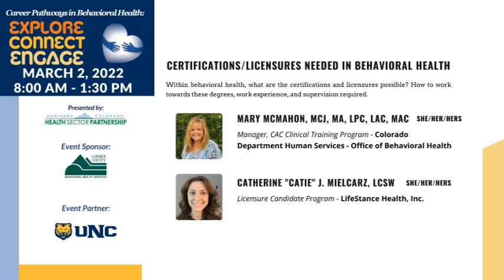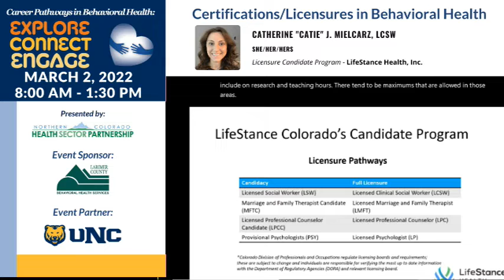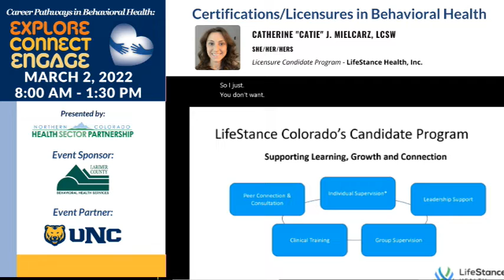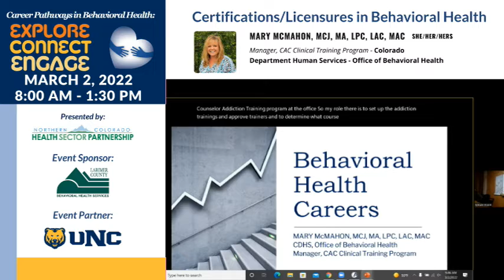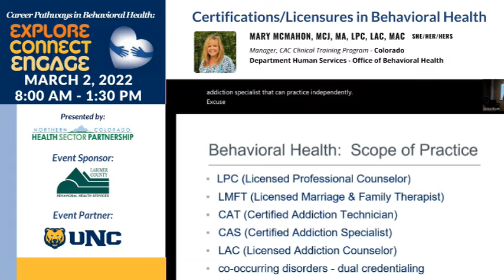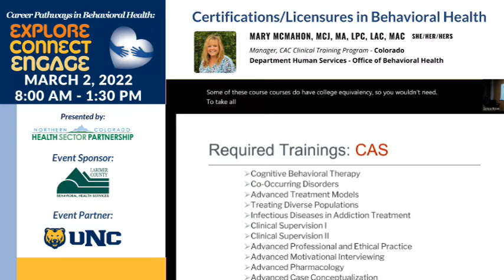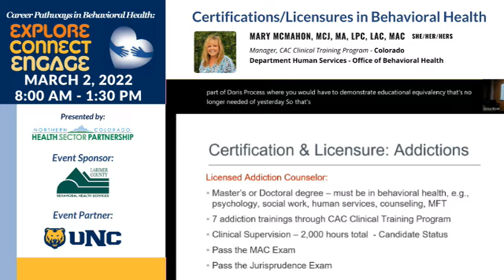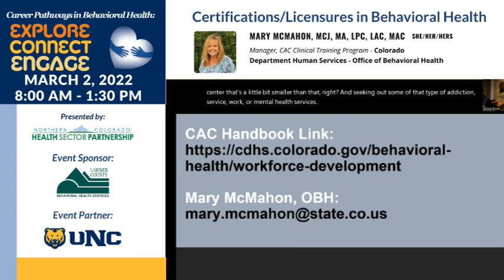Certifications/Licensures - Career Pathways in Behavioral Health - March 2, 2022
This is a recording of the Certifications/Licensures Breakout Session from the March 2, 2022 Career Pathways in Behavioral Health event.

Within behavioral health, what are the certifications and licensures possible? How to work towards these degrees, work experience, and supervision required.

0:00 Catherine "Catie" J. Mielcarz, LCSW - Licensure Candidate Program - LifeStance Health, Inc.
12:57 Mary McMahon, MCJ, MA, LPC, LAC, MAC
Manager, CAC Clinical Training Program - Colorado Department Human Services - Office of Behavioral Health
22:35 Questions and Answers